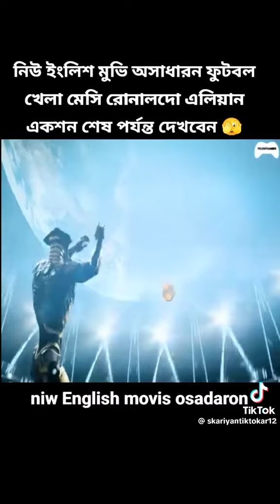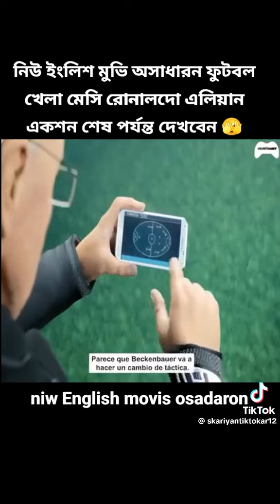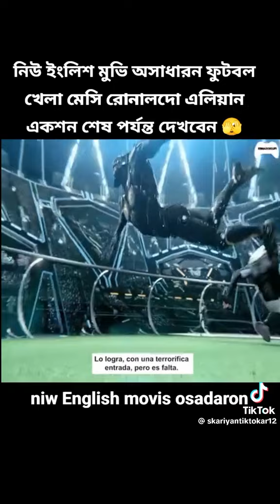20 August 2024